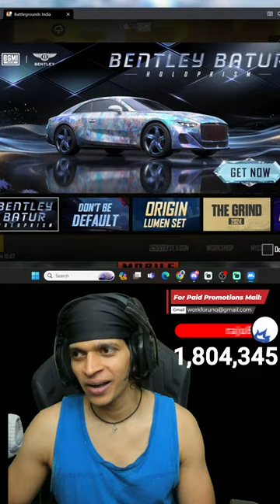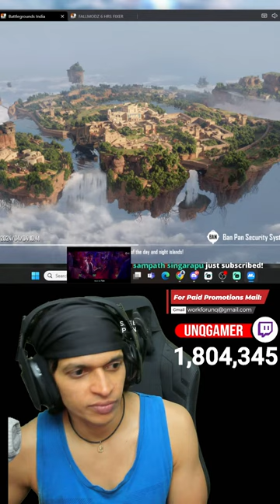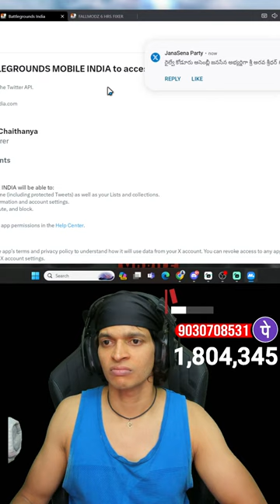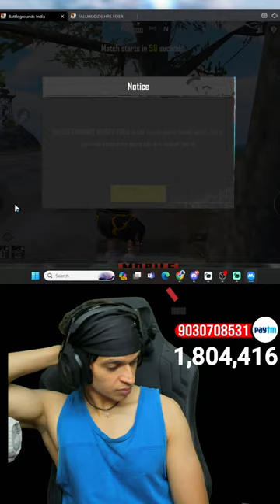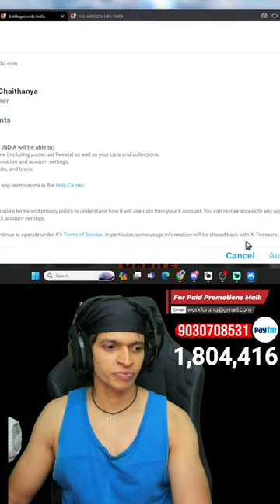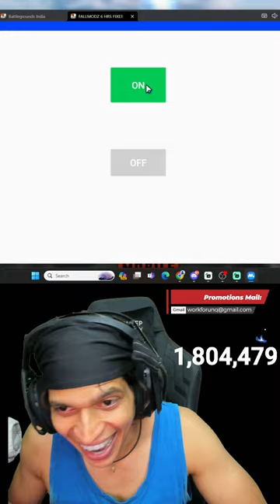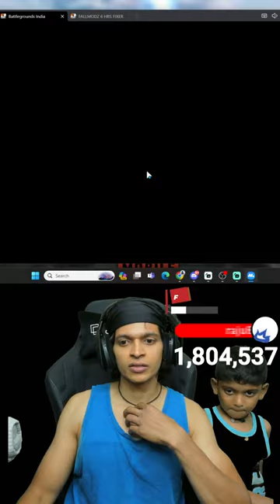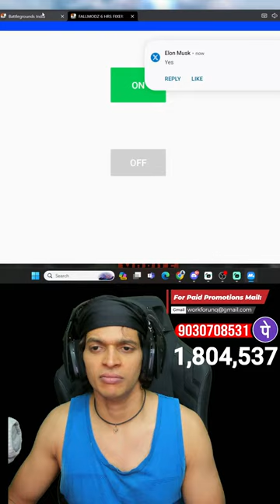🔴LIVE Unq Gamer | Pubg Mobile Punju VS Petta | Live Stream shortvideo #57